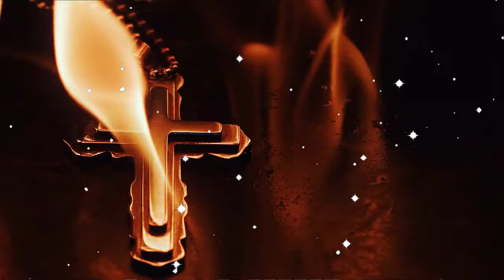Goodness Of God 🎶 Top 50 Gospel Music Of All Time 🎶 Cece Winans, Donnie Mcclurkin, Tasha Cobbs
✝️ The INSPIRING GOSPEL channel is a media venue that celebrates and advances the cultural legacy of black gospel music.
✝️ This collection of inspiring Black Gospel songs is sure to lift your spirit and fill your heart with joy. Let the powerful voices and moving melodies guide you towards positivity and hope
✝️ Press play and let the music take you on a spiritual journey like no other. Embrace the powerful message and soul-stirring vocals of these Black Gospel songs that are bound to leave you feeling uplifted and refreshed.